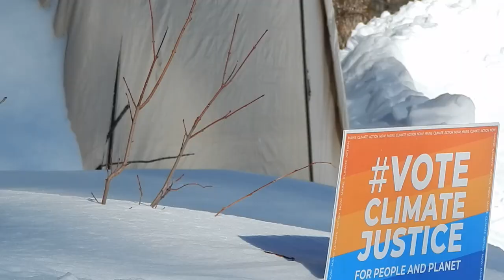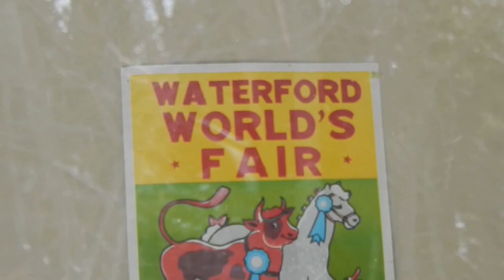2024 03 24 Maine, Waterford, snowfall video by Dosh . 🍁. 🦌 . . .11 mins long no narration. 🦞. .